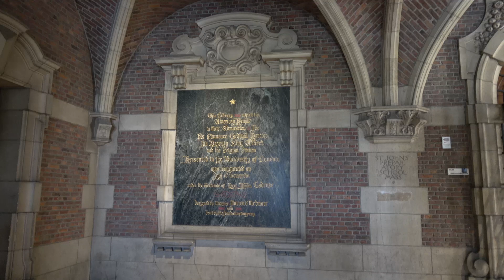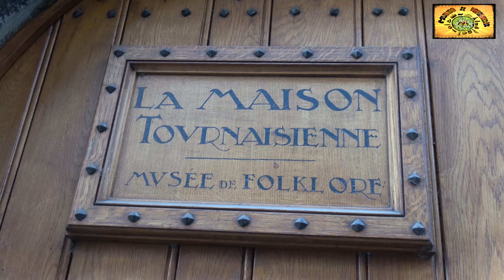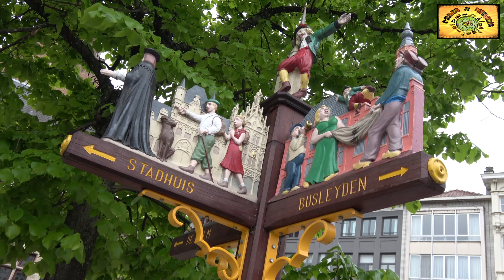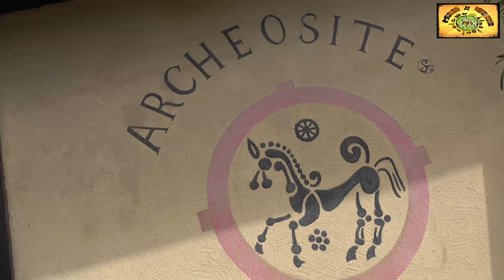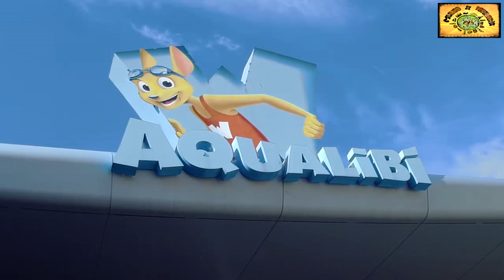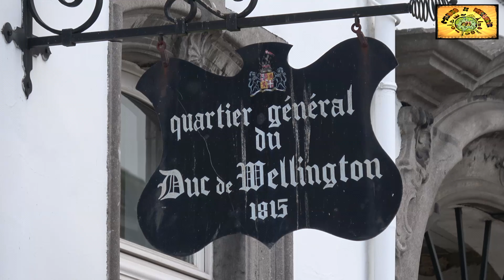🔴 Los 25 LUGARES más Bonitos que ver en BÉLGICA: Bruselas, Brujas, Mons, Gante, Ardenas, Amberes..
📢 TOP LUGARES DE BÉLGICA

Uno de los países más bonitos de Europa es Bélgica donde
podréis encontrar ciudades de cuento, museos increíbles y
gran cantidad de lugares. En este top os mostramos todo lo
que tenéis que saber antes de vuestro viaje. Y os damos a conocer
varios lugares que se salen de la ruta turística habitual.
(Turismo Bélgica - Turismo Bruselas - Turismo Flandes - Turismo Valonia).

🔔 Top 25 lugares qué ver Bélgica:

- Grand Place de Bruselas
- Beguinaje de Brujas
- Museo Platin-Moretus de Amberes
- Durbuy
- Galerías de la Reina de Bruselas
- Castillo de Gante
- Bliblioteca de Lovaina
- Diksmuide
- Hallerbos
- Canales de Brujas
- Parque Mini Europa
- Walibi
- Museo Folclórico de Tournai
- Grote Markt Malinas
- Basílica de la Santa Sangre de Brujas
- Aubechies
- Canales de Gante
- Beguinaje de Lovaina
- Aqualibi
- Grand Place de Mons
- Waterloo
- Las Ardenas
- Bobbejaaland
- Dinant
- Museo Duoduo de Mons